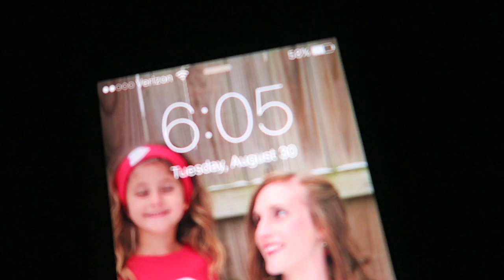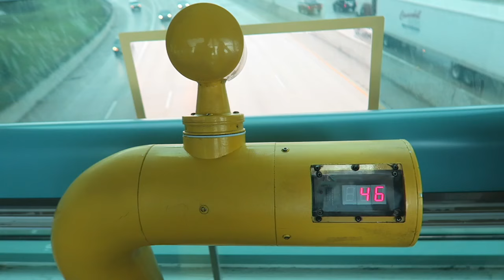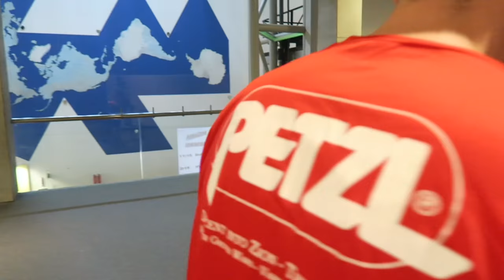Baby Hungry? 🍼👶🏽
We had an incredible time visiting friends in St Louis.  The drive was absolutely worth it to see their new little baby!  Good, life-long friends are hard to find.  We are so luck to have met our friends while living in Utah, and then live close enough to visit here in Missouri!  If you have good friends, hold them close.

              (OR)
Riverside, MO 64168